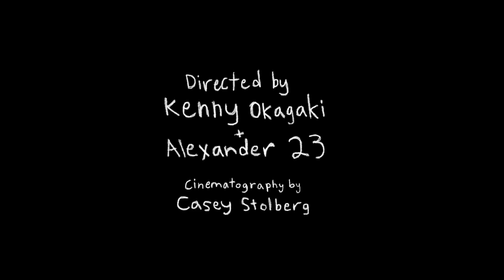Alexander 23 - Dirty AF1s [Official Music Video]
Alexander 23 - Dirty AF1s

Lyrics:
you took your smile back to new york
but you left your toothbrush
and i hope you bought a new one
but i’d love you toothless
i used to sing while in the shower
now i don’t
cuz you’re not there to sing along
while you put your makeup on

and i love you just the same
but i’m worried words lose weight
does it hit you just as hard
from 3000 miles away
from 3-

i used to like to go out before i met you
now i just go out to forget you
put my nice shoes on so strangers
can’t tell that i miss your dirty air force 1’s
i used to like going before i met you
put my favorite shirt on so strangers
don’t know that it looks way better on you

i took my heart to california
now it doesn’t work right
yea it beats and yea it bleeds
but damn it hurts every night
and you're not lonely just because you are alone
but ever since we said goodbye
well i just happen to be both
now it's broken

from 3-